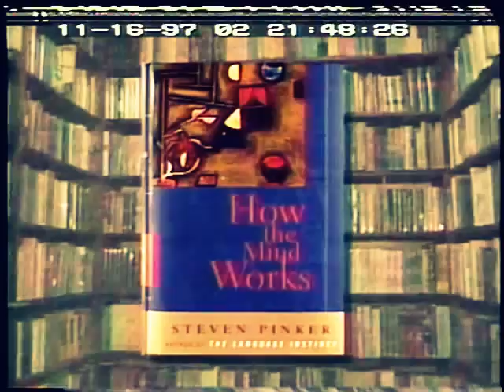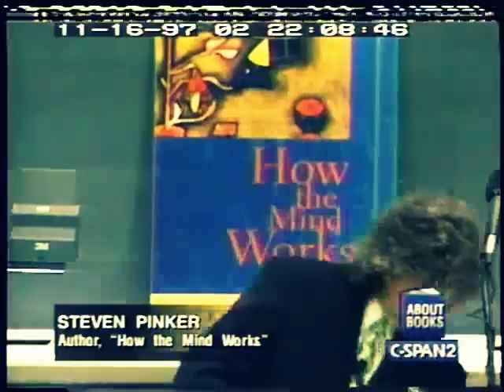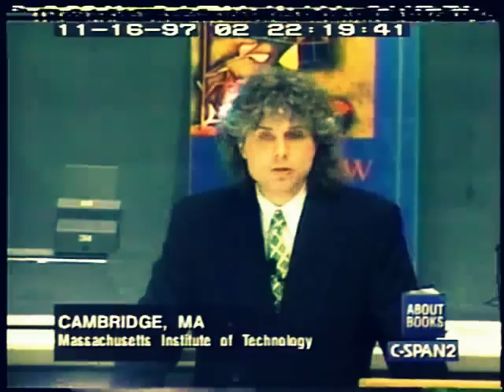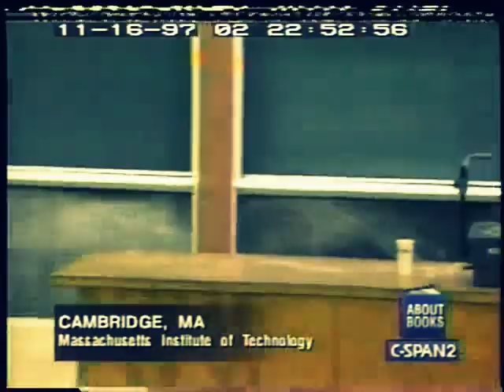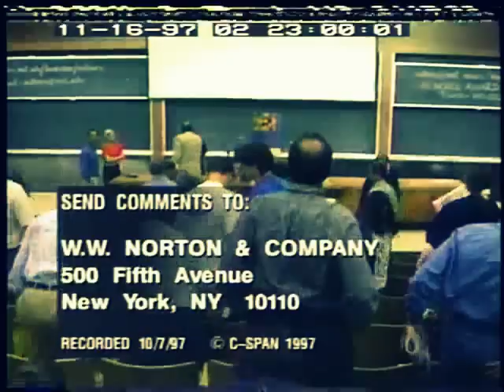Steven Pinker How The Mind Works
10/15/97 at MIT
Dr. Pinker talked about his new book How the Mind Works. He examined two different approaches to studying the mind and offered examples from everyday life to illustrate his ideas. Following his prepared remarks, Dr. Pinker took questions from the audience.